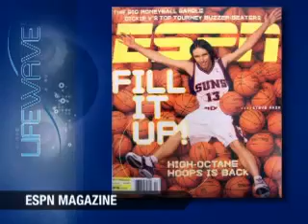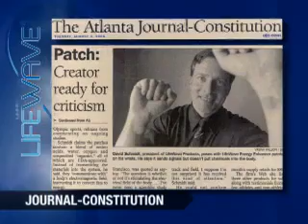Lifewave Athletes Around the World Using LifeWave Technology! （那位奧運選手用Lifewave？）